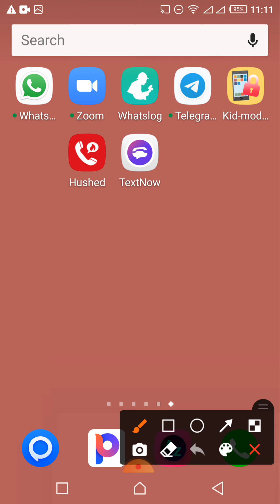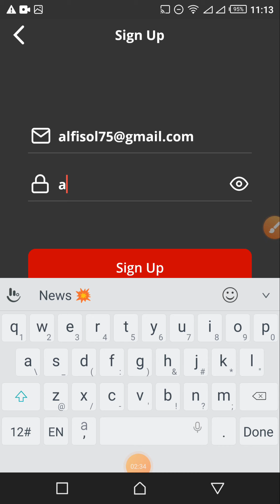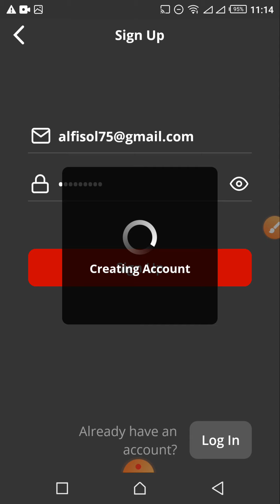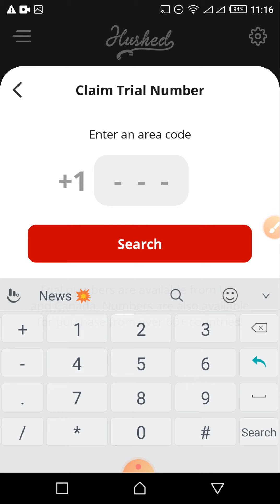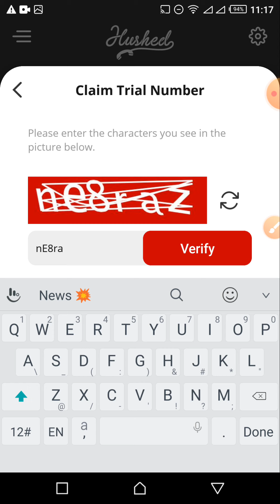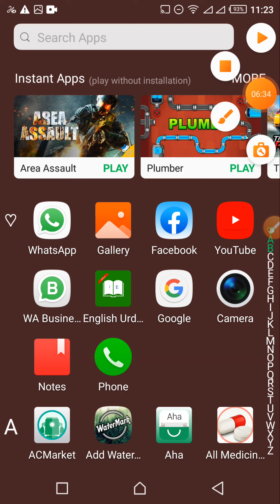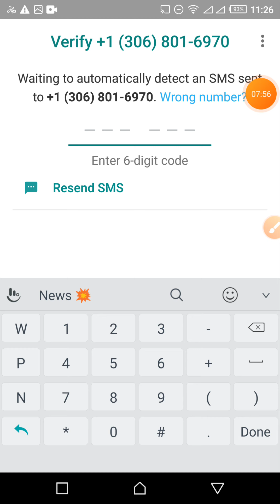How to Make WhatsApp On USA | UK | Canadian | India | Germany | UAE | WhatsApp Number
About: In this video I share you some of the best track in which I tell you that how you can make WhatsApp on International number free of cost, like USA, UK,  CANADA, INDIA, GERMANY, UAE and much others countries.
It's free WhatsApp registration on international numbers, you can get free of cost international number from internet and register WhatsApp on that number.

How to make fake WhatsApp on international number
How to register WhatsApp on international number
How to get free of cost international country number for WhatsApp
How to make free WhatsApp
How to get international number free
How to register WhatsApp
How to use two WhatsApp in one mobile
How to use 4 WhatsApp in one mobile
How to use WhatsApp dark mood feature
How to secure WhatsApp from hackers
How to add more than 259 friends in WhatsApp Groups
How to send message at one time to more than 5 friends
How to make groups video call on WhatsApp
How to make broad cost call
WhatsApp New updates
WhatsApp latest tracks

♥ How to complaint on Telenor retailer for demanding money when they send money to your easypaisa account: